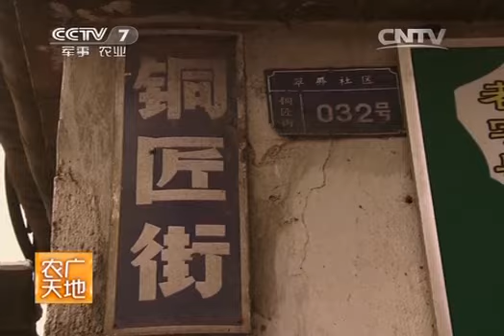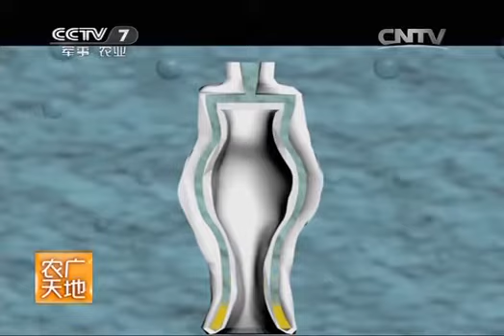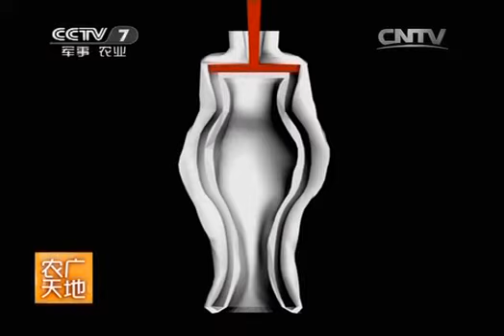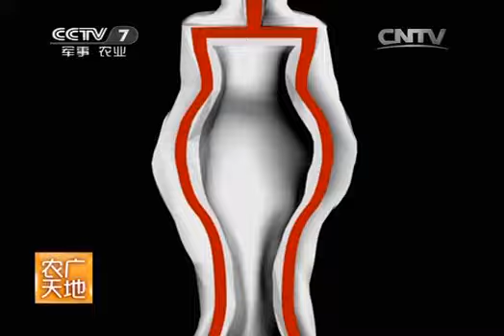20140418 农广天地 斑铜制作工艺